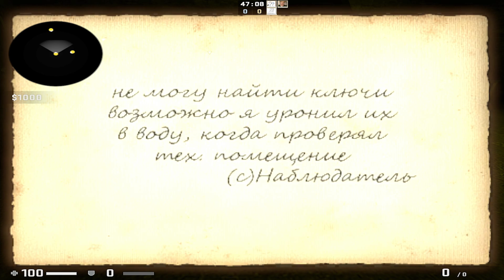CS:GO'DA PARANORMAL OLAYLAR ! (NovaProspekt-YiğitAlpÇavdar)